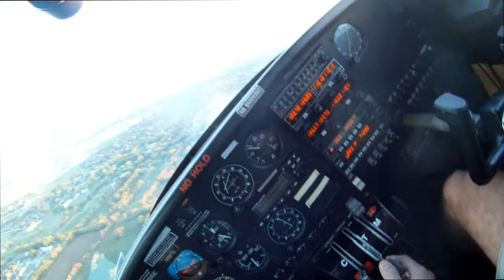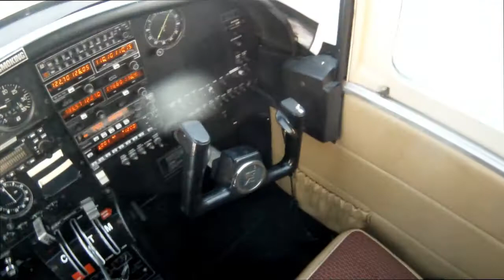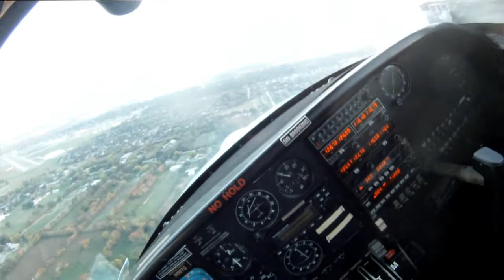Learning to fly: Solo #2 [GoPro Hero]